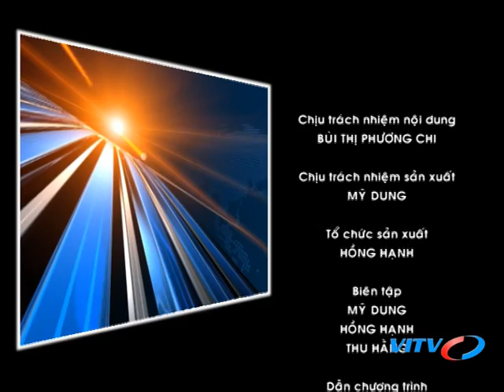VITV - Thế giới sự kiện - EVFTA bước sang giai đoạn mới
VITV - Thế giới sự kiện - EVFTA bước sang giai đoạn mới phát sóng 21:15 ngày 14/07/2018